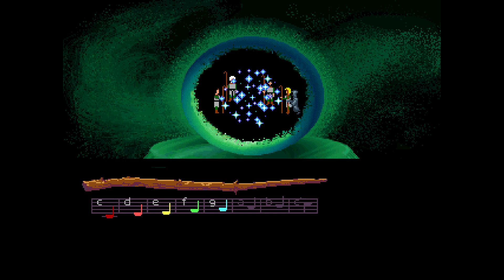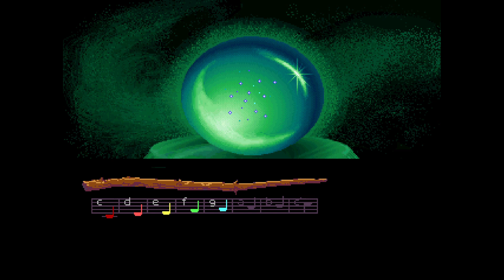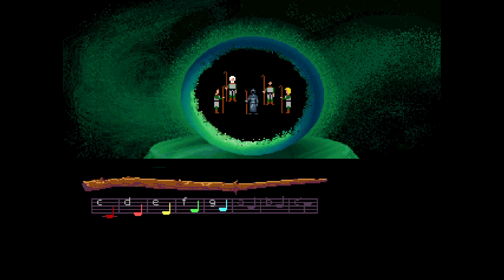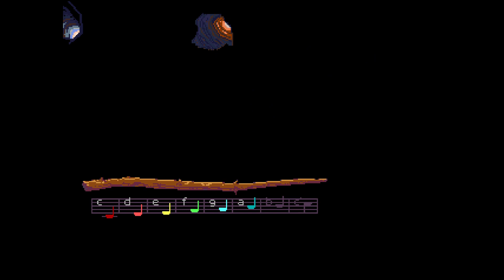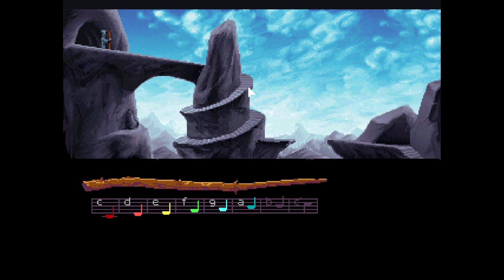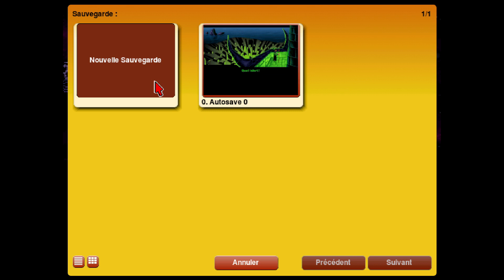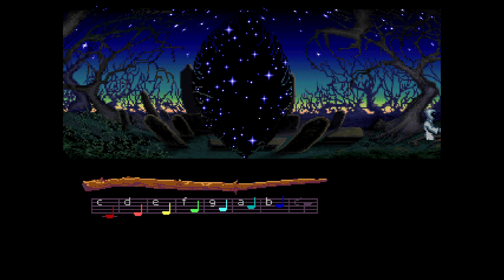Thibaut Sevette / Loom [FR - PEGI12] S#20210901063032